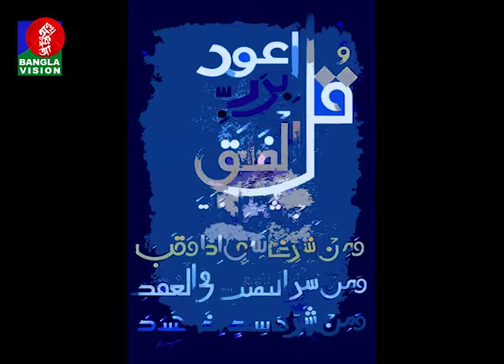Din Protidin | 01 August 2017 | Proshanto Karmokar Buddha | BanglaVision Program